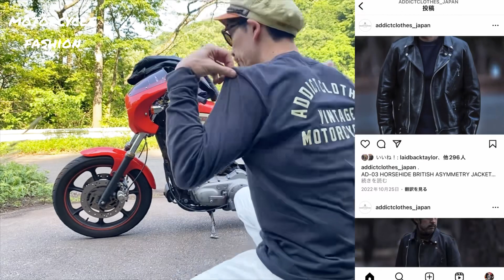【ヴィンテージライダース】バイク馬鹿のヴィンテージライダースの着こなし‼︎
お時間ある方は是非お越し下さい🔥

まさにぃの愛車紹介動画

まさにぃInstagram